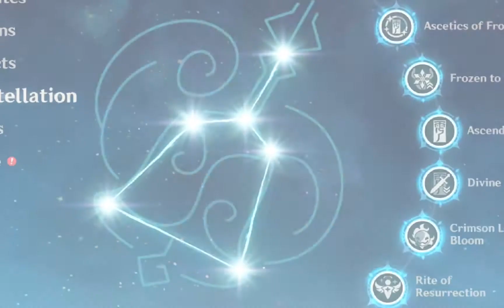Just co-op in genshin impact (What me and my bestfriend do when no resin)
No resin gang

I do not own/claim any of the audio and sound effects used in this video.

Sub